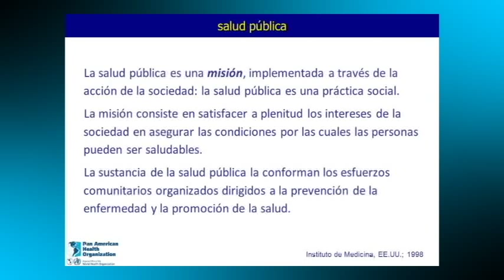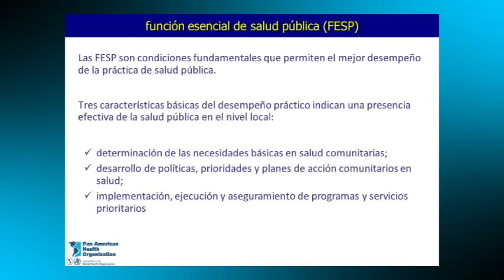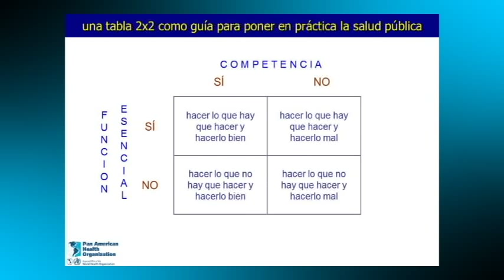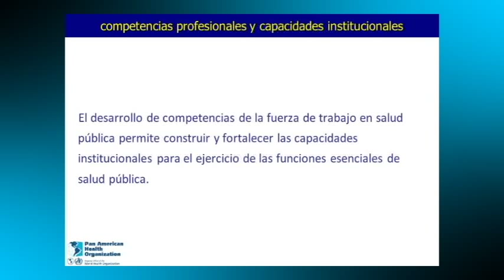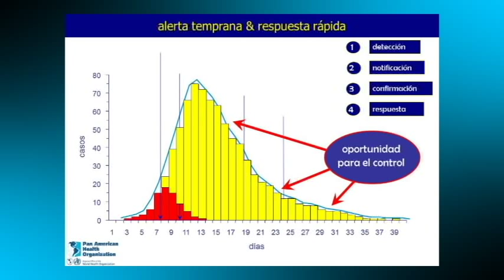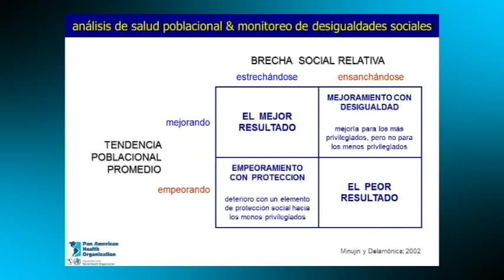Dr. Oscar Mujica. Organización Panamericana de la Salud (OPS/OMS)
DOMINIO 1: ANALISIS DE SITUACION DE SALUD
Marco Regional de Competencias en Salud Pública para Personal de Salud
Organización Panamericana de la Salud